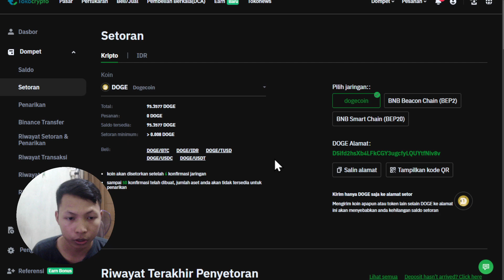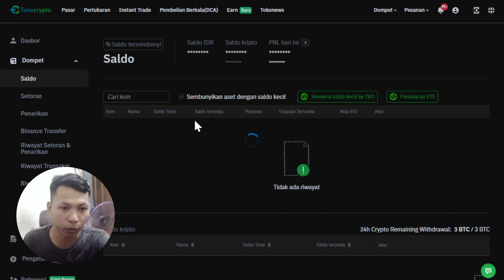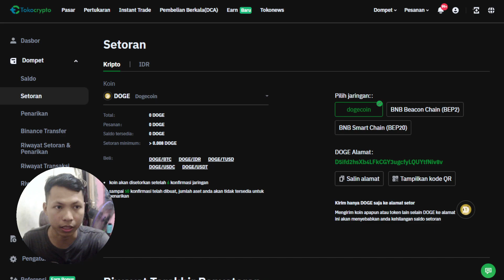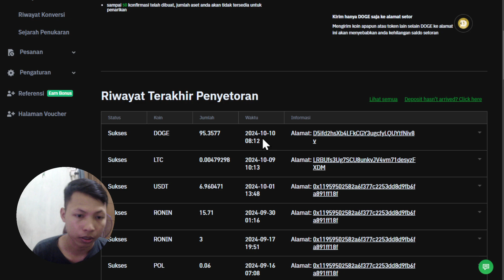WITHDRAW HASIL BERCUAN DI ROLLERCOIN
Yang baru gabung boleh bantu saya main Wild Forest pake kode di bawah ini ya
Code : WERTS4

Game saat ini yg aku mainkan dan pasti cuan...langsung gasss Let's go Boyyyy

Spek PC Singkong Ku

Mobo ASRock B560M Pro4
Vga Msi GTX 1650 4 GB Gaming X
Ram 16 GB Team Delta RGB 3600 mhz
SSD m.2 Adata SX8200 256 GB
HDD Seagate 2 TB
Fan Case NYK Nemesis Aura RGB 6 Biji
Wifi Adapter TpLink
Mouse & Key Aula Gaming RGB S20&S2022
Monitor Gaming AOC G2490VX 144 hz